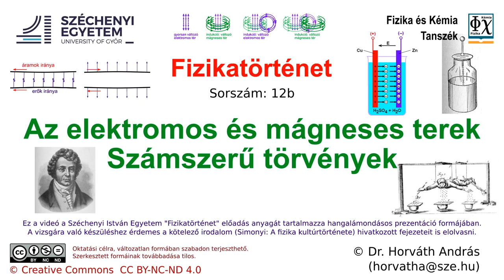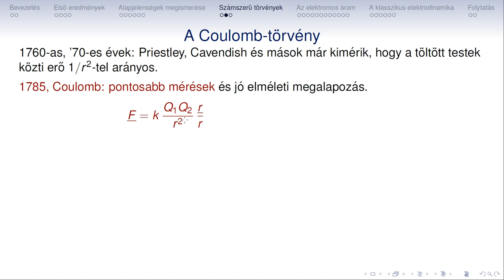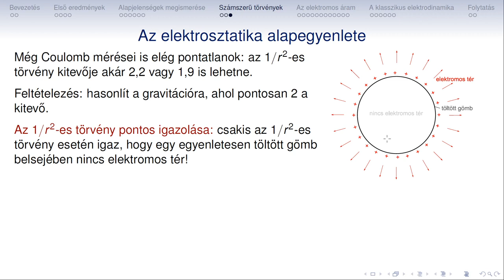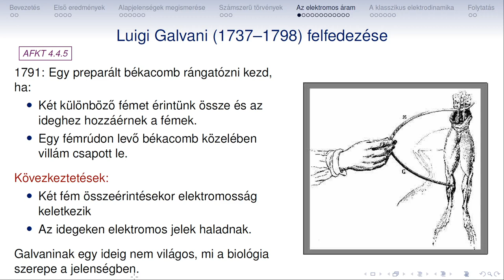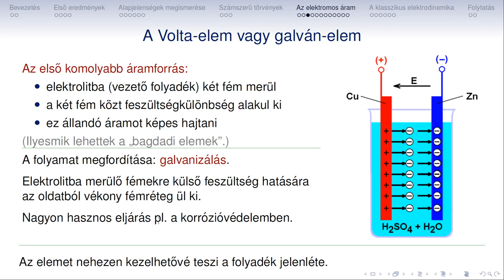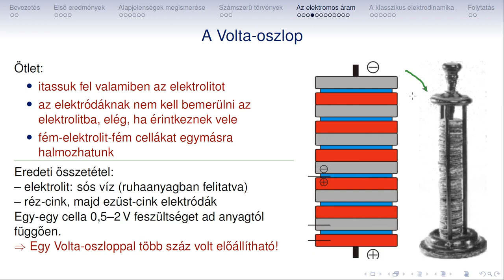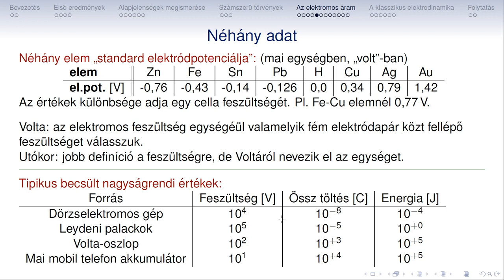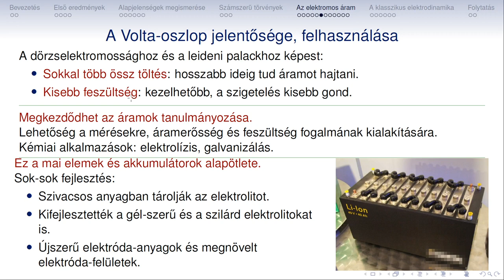Fizikatortenet 12b Elektromagnesesseg Szamszeru torvenyek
Fizikatörténet
12b
Elektromágnesesség
Számszerű törvények